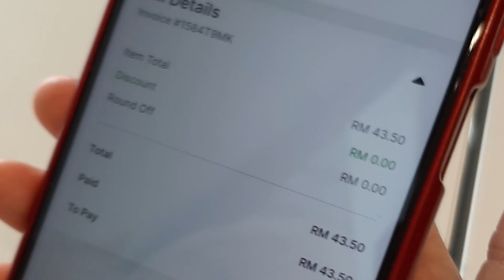The Colours of Life - Eating Out @ Restoran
The Colours of Life - Eating Out @ Restoran 7Beradik. Singgah makan kat sini. Suasana mantap. Sistem pesanan thru QRCode. Terus bayar beb. Memang terbaeekkk! Makanan pun best. Amaran. Makanan dia super spicy. Kalau korang alah pedas, jangan cakap abam tak bilang ya.